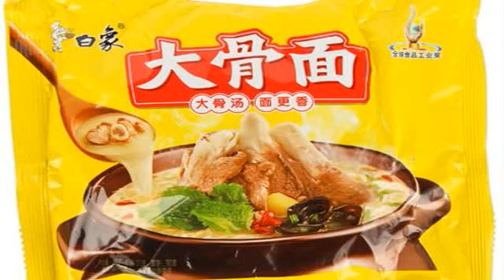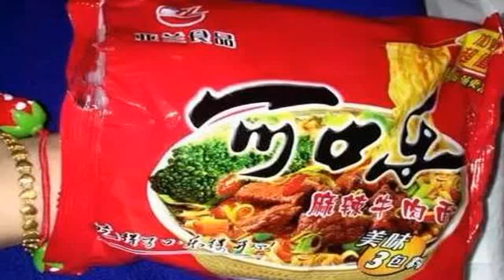“已經停產”的4款方便麵，康師傅紅燒牛肉麵上榜，你吃過哪種